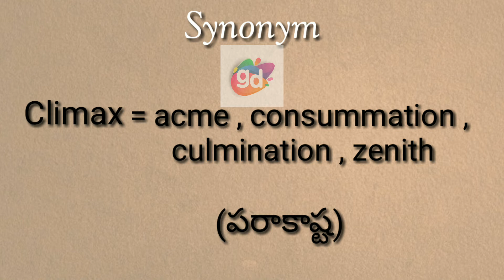Climax Synonym with Meaning||Googul Dictionary